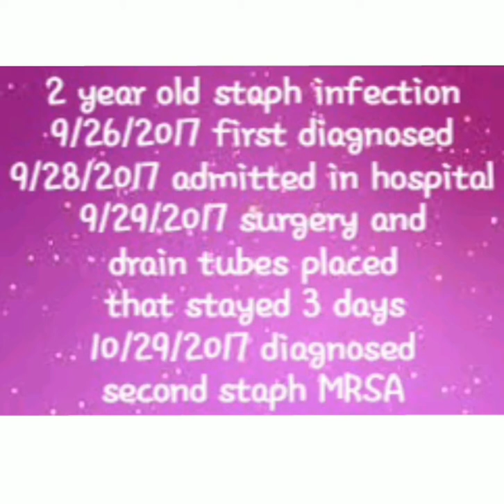Staph infection in toddler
She had her first staph infection 9/26/2017. She had to have surgery and two drain tubes places.
That took about 3 weeks of healing and now we are facing her second staph infection and were told it is MRSA. I will update again.